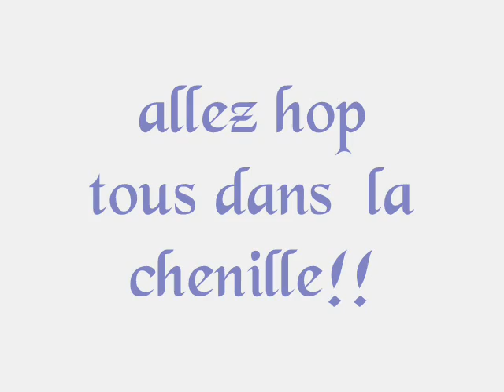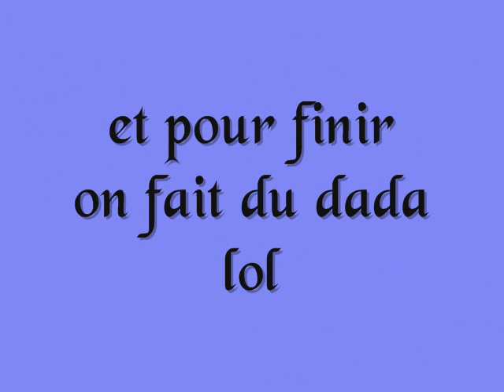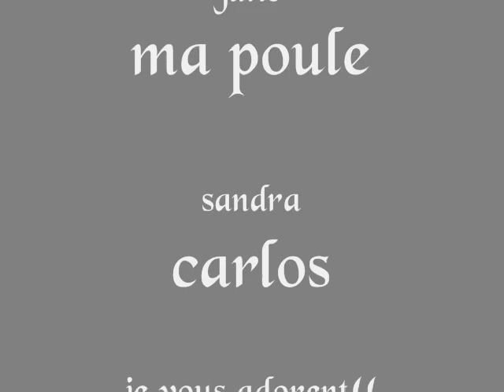diapo de moulins